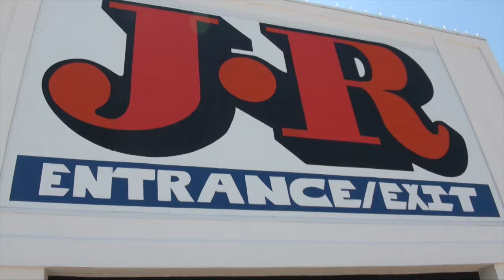Southern / Northern Singout Promo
Home Boy Coming Home promo